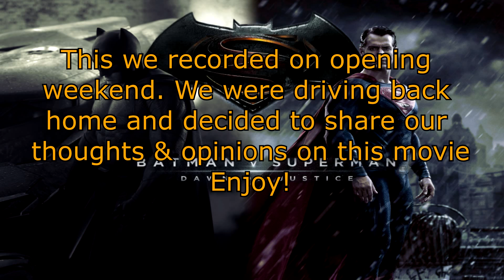Batman v Superman Thoughts & Reactions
These are our opinions after seeing this movie opening weekend. WARNING: There are some spoilers. Enjoy!